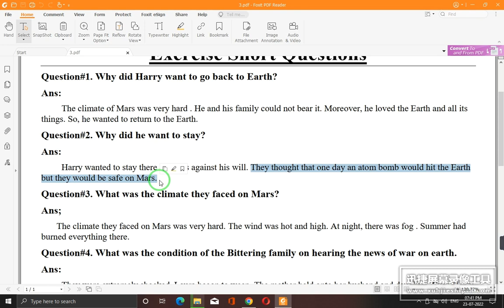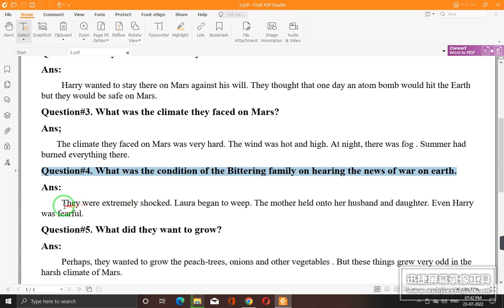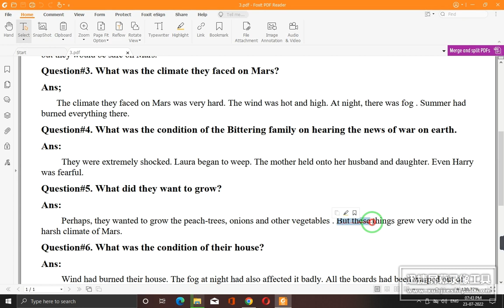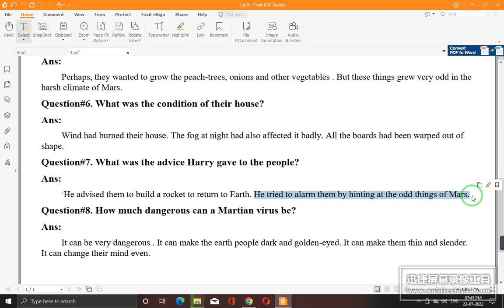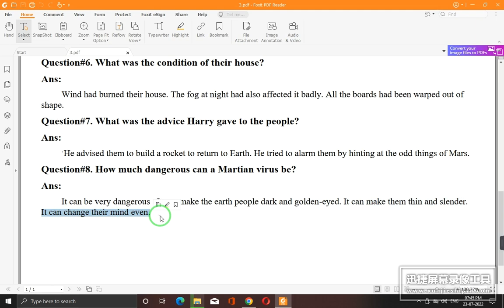11th English book 1 Ch 3.DARK THEY WERE,AND GOLDEN-EYED Question Answers-FSc English .Sharjeel Afzal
In this video lecture Sir Sharjeel  coverd 11th Class English Book 1 Chapter no 3 DARK THEY WERE, AND GOLDEN-EYED.The topic being discussed is  DARK THEY WERE, AND GOLDEN-EYED  Question Answers.
Sharjeel Afzal